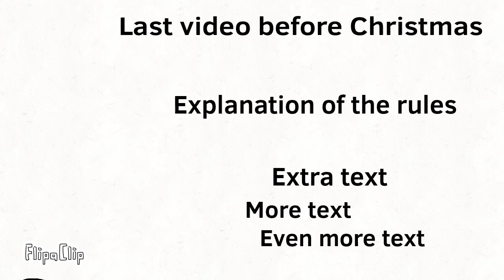Last video before Christmas morning (Inspired by Bargain Box)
Santa should arrive tonight?